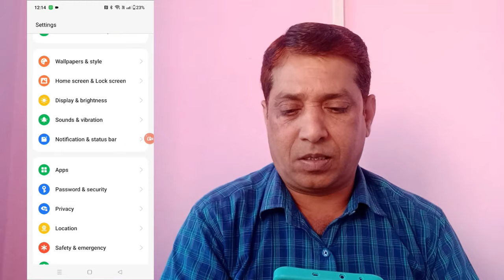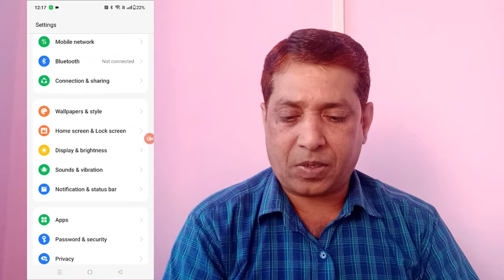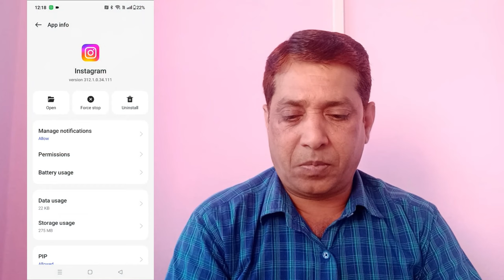Mobile Me Apps Notification Band Karne Ke 3 Tarike | मोबाइल में ऐप्स नोटिफिकेशन बंद कैसे करें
About This Video: दोस्तों ऊपर दिए गए वीडियो मैंने आपको बताया है Kisi Bhi Mobile Me Apps Notification Band Karne Ke 3 Tarike, मोबाइल में ऐप्स नोटिफिकेशन बंद कैसे करें यदि यह विडियो आपके लिए मदद कर रहा है तो विडियो को लाइक करें और चैनल को सब्सक्राइब करें, हमारे हर विडियो की सूचना पाने के के लिए |

Apps Notification Band Karne Ke 3 Tarike
Kisi Bhi Mobile Me Apps Notification Band Kaise Kare
Mobile Me Apps Notification Band Karne Ke Tarike
Mobile Me Apps Notification Band Kaise Kare
Phone Me Apps Notification Band Kaise Kare
Apps Notification Band Kaise Kare Mobile Me
Kisi Bhi Mobile Me App Notification Band Karne Ka Tarika